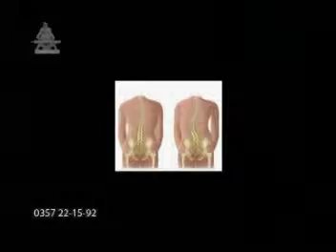SAMEDICINO GADACEMA 1 3 NAWILI